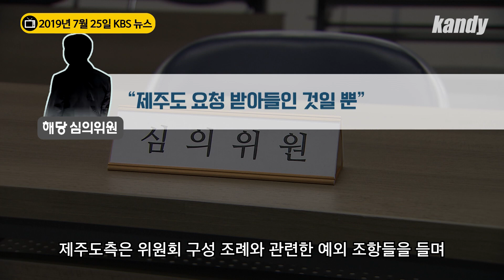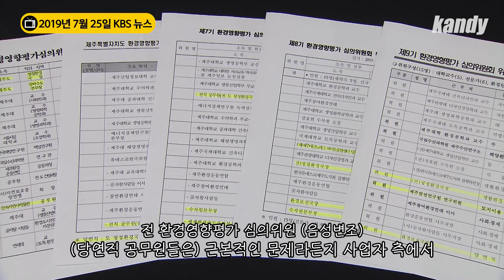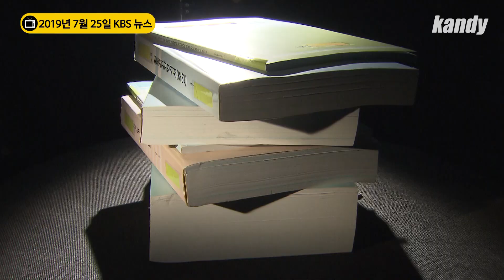[탐사 K] 객관성 실종된 심의위원회? / 엉터리 환경영향평가 ④ / 2019.7.25